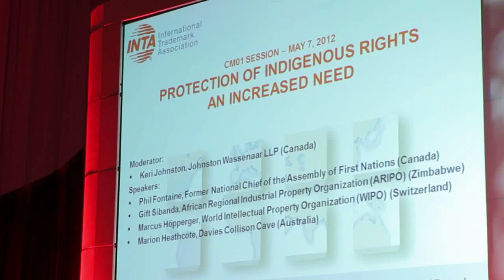INTA's 135th Annual Meeting